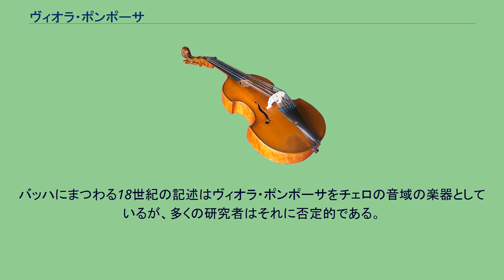ヴィオラ・ポンポーサ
ヴィオラ・ポンポーサ（イタリア語: viola pomposa）は18世紀に使用されていた5弦のヴィオラ。
調弦は c–g–d′–a′–e″ 即ち通常のヴィオラに高音弦を追加したものか、あるいは d–g–d′–g′–c″と考えられる。
1720年代半ばから1770年頃まで使われていた。
ヴィオラ・ポンポーサのための作品は、ゲオルク・フィリップ・テレマンの『フルートとヴィオラ・ポンポーサあるいはヴァイオリンのためのデュエット』が2つ、ヨハン・ゴットリープ・グラウンの2つの協奏曲、ヨハン・ゴットリープ・ヤーニチュの2つの室内ソナタ、クリスティアン・ヨーゼフ・リダルティの通奏低音付きソロ・ソナタが現存する。
18世紀後半の幾人かの著述家は誤ってヨハン・ゼバスティアン・バッハがこの楽器を発明したとしているが、これはライプツィヒのJ.C.ホフマンがバッハのために製作したヴィオロンチェロ・ピッコロと混同したためと考えられる。
バッハにまつわる18世紀の記述はヴィオラ・ポンポーサをチェロの音域の楽器としているが、多くの研究者はそれに否定的である。
1914年、リッカルド・ザンドナーイはオペラ『フランチェスカ・ダ・リミニ』において中世風の雰囲気をかもしだすためにリュートやピッフェロとともにヴィオラ・ポンポーサを使用した。